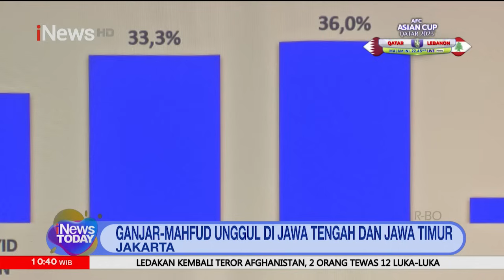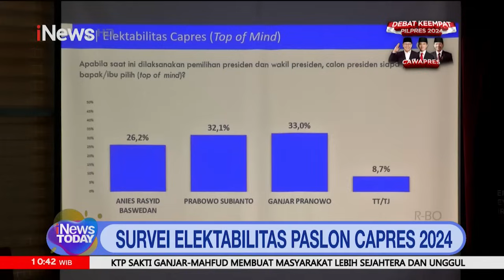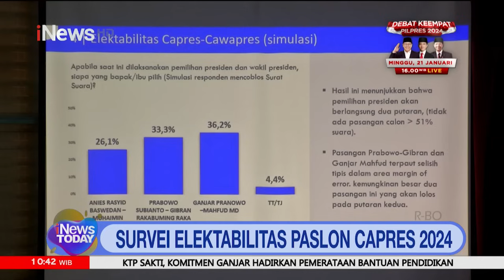Survei Galidata: Ganjar-Mahfud Pimpin Elektabilitas Pilpres 2024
Hasil survei yang dilakukan oleh Galidata menempatkan pasangan Capres dan Cawapres Nomor Urut 3, Ganjar Pranowo-Mahfud MD di puncak elektabilitas sebesar 36,2% di Pilpres 2024.

iNews Today, Jumat, 12 Januari 2024